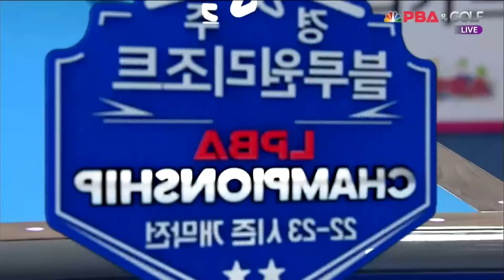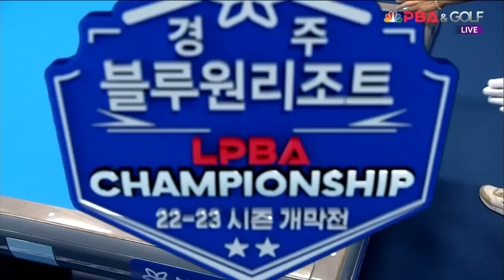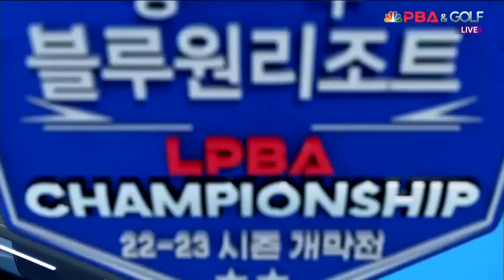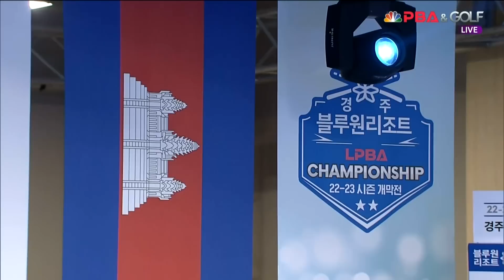스롱 vs 이지연 8강 2세트 HL[경주 블루원리조트 LPBA 챔피언십] (22.06.24)